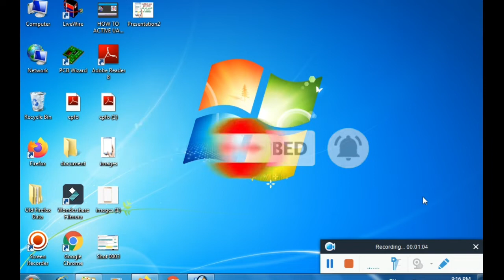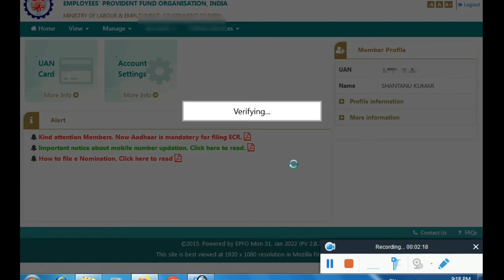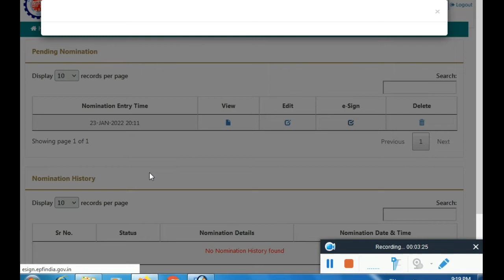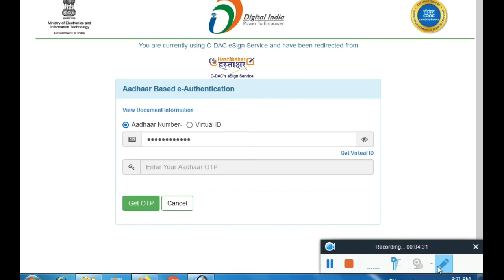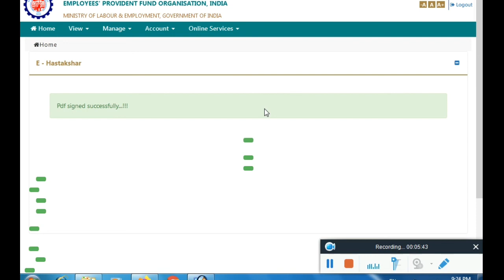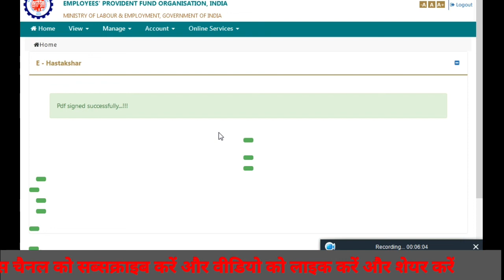EPFO अकाउंट मे E साइन केसे करे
pf में अपना e-sign कैसे register करें,epf account me nomini kaise update/add karen,e kyc portal kyo band hua 2021,pf e-sign error,how to file epf enominee with esign,pf e-nomination error,epf e nomination esign process in hindi,how to authenticate aadhaar at pf portal,how to digitally sign without dsc in pfo,how to add nominee in epf account online,.how to register digital signature in pfo site,pf nomination form 2 sample filled,e nomination esign kaise karte hain